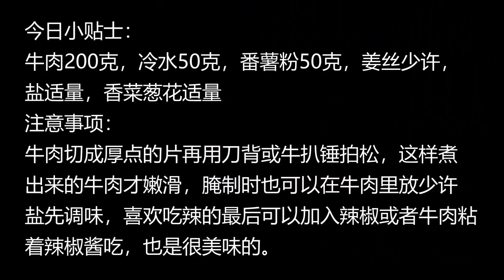爱吃牛肉一定要收藏，学会客家独特的吃法，爽滑鲜美，做法还简单